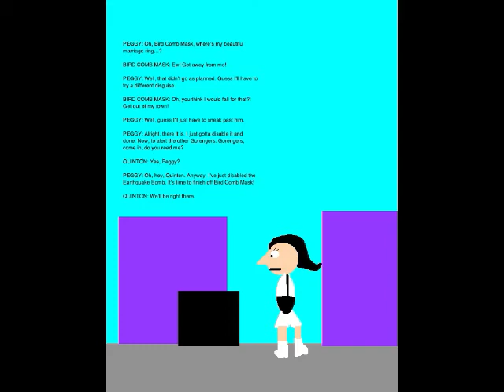Quinton's Animation Extravaganza Episode 71 - The Earthquake Bomb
We kick off Week 15 of QAE with Episode 71. Set on December 3, 2018, this episode is where I start making plans for Christmas. I also help the Gotokujis and Gorengers take down the Monster of the Day, Commander-in-Chief Golden Mask's third minion, Bird Comb Mask.